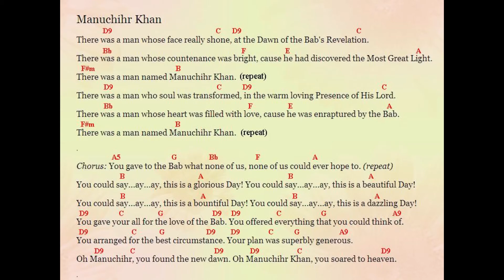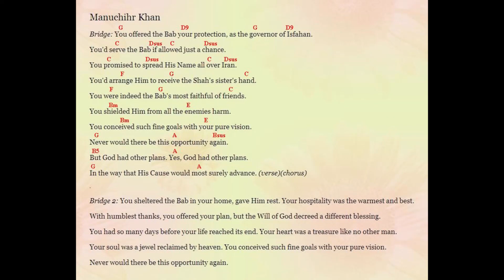Manuchihr Khan song by Jim Styan (with chords)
This song celebrates the life of Manuchihr Khan, a governor of Persia who had protected The Bab (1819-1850) (The Gate of God) from his enemies and planned to help His Cause generously but died before it could be realized.